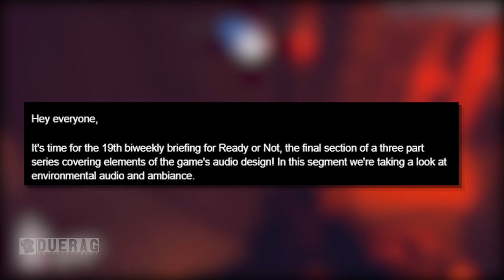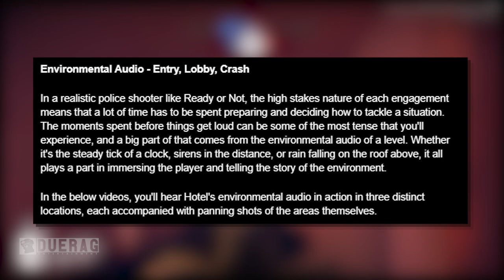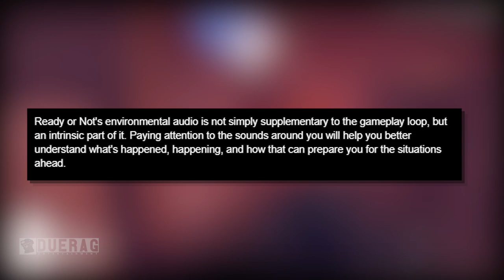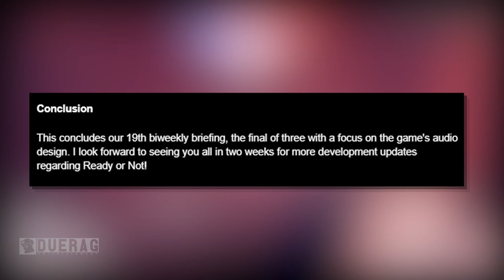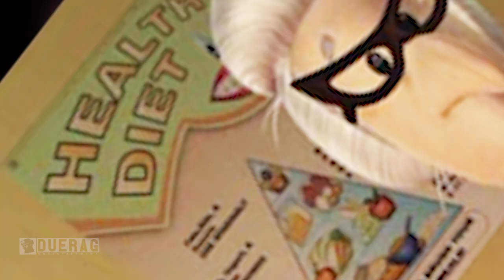READY OR NOT Game News & Updates - BetaWhen ASMR in Ready or Not? - Environmental Audio Design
Songs Used;